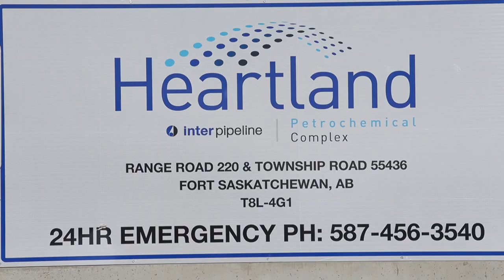Federal government announces support for Alberta petrochemical innovation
Innovation, Science and Economic Development Minister Navdeep Bains announced Thursday that the federal government will put $49 million into Alberta petrochemical innovation, the first subsidy from a $1.6-billion Liberal promise to bolster the energy sector.